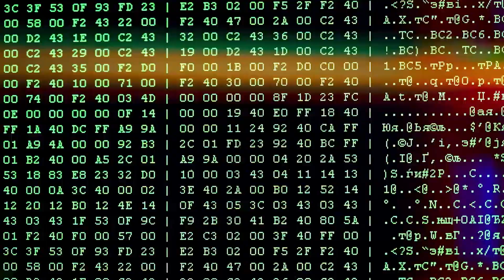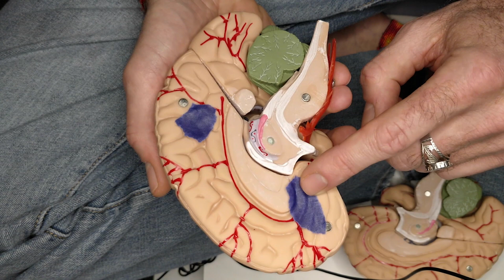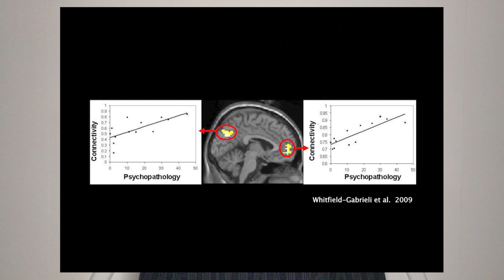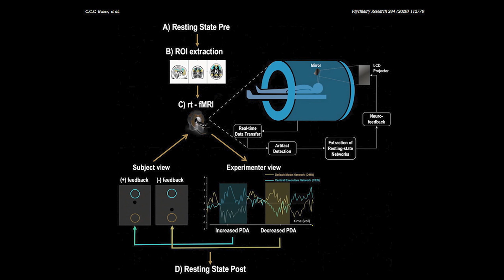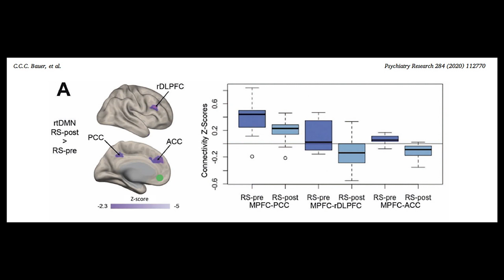Tune Your Mind: a personalized brain fingerprint | Clemens Bauer | TEDxMIT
NOTE FROM TED: Research discussed in this talk remains an ongoing field of study. TEDx events are independently organized by volunteers. The guidelines we give TEDx organizers are described in more detail

In his talk, Clemens will discuss a novel real-time neurofeedback system that is personalized and can enhance mental training and reconfigure brain function. He will specifically show how it has helped patients with treatment resistant schizophrenia to learn how to regain control of their minds by means of meditation, thus helping them improve their psychopathology.

He received his MD from the Universidad Autónoma de Guadalajara and his PhD from the Universidad Nacional Autónoma de México. Clemens has had a long time interest in understanding the neural correlates of subjective first person experience, in particular, the mechanisms underlying the interactions between mind/brain and body. Before joining MIT he conducted research with experienced meditators, assessing subjective phenomenology of bodily sensations that yielded specific brain activity correlates. This inspired him to further search for correlates of subjective first person experiences with neuronal activations of different networks (e.g. Default Mode Network) in the brain during controlled and sustained attentional periods, especially during meditation. Using novel real-time functional magnetic imaging methods he now can obtain a personalized fingerprint of brain networks with particular spatiotemporal signatures of brain activity, which then can be used as feedback in real time through a virtual mirror of specific mind/brain states (e.g. meditation vs distraction). This has led to the development of a personalized neuro-template for efficient neurofeedback protocols in psychopathology. In particular, it has enabled patients with schizophrenia to enhance the learning of meditation to consequently reduce their auditory hallucinations. Now he wants to extend this research to other areas of mental health (e.g. anxiety, depression, dementia) as well as find accurate electroencephalographic markers to make this technique more accessible. This talk was given at a TEDx event using the TED conference format but independently organized by a local community.